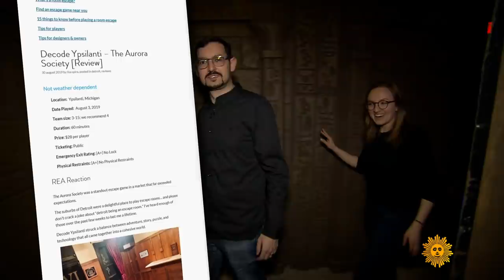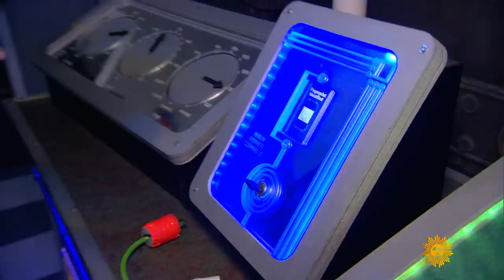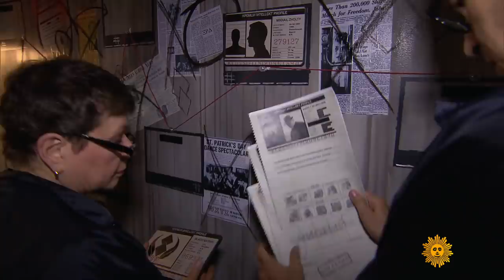Playing an escape room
Correspondents David Pogue, Martha Teichner and Nancy Giles, along with "Sunday Morning" intern Cory Peeler, face a difficult challenge: Find their way out of a room before a bomb goes off! It's just one of many examples of the big business in escape rooms – immersive adventures in which people must solve puzzles in order to extricate themselves.